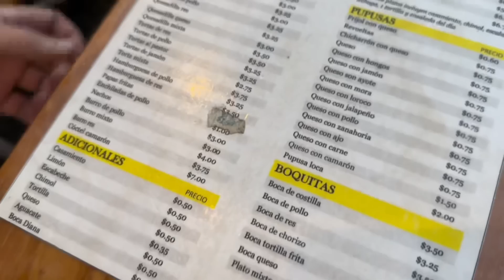Atardecer en CIUDAD ARCE ❤️